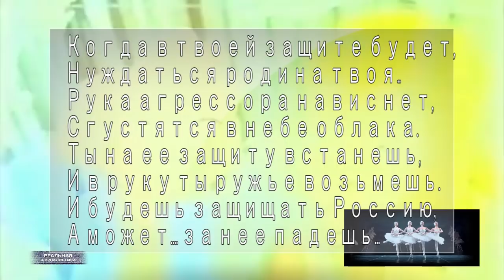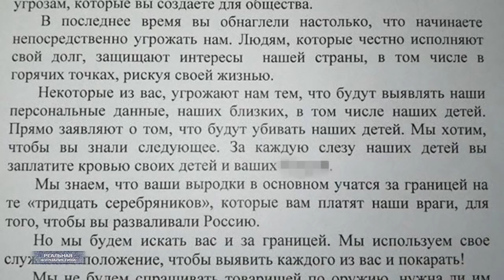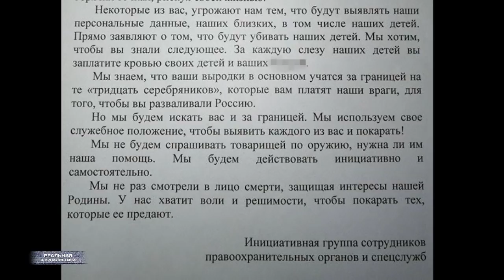Митинги 10 августа, вата и фашизм. Кто ударил девушку?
ГУВД Москвы пояснили причину задержания юриста ФБК Любови Соболь 10 августа. Напомню, в этот день в Москве прошел согласованный протестный митинг. Более 50 тысяч человек вышли на улицы выразить свое недовольство против произвола властей на выборах в Мосгордуму.  Перед самым началом акции в офис ФБК вломились сотрудники полиции в масках, изъяли всю технику, разнесли помещение. Так вот.. как выяснилось - Соболь ребята искали. И задержали ее затем. А вот теперь.. господа порадуйтесь причине того задержания. Итак.. На женщину якобы пожаловались организаторы митинга на Сахарова...  как будто бы предположили, что дама может устроить провокацию на мероприятии. Твою мать... У нас уже даже за несовершенные правонарушения метут. Кому-то там показалось, что человек может совершить правонарушение, и человека тупо загребли. Вот так довставались с колен, вот так доразвивали демократические институты.. Представляешь.. выходишь ты сейчас на улицу.. идешь себе, никого не трогаешь. Налетают маски-шоу, заламывают руки, везут тебя в кутузку.. А потом поясняют - да, мы подумали, что ты дорогу в неположенном месте планируешь перейти. Они там вообще умом тронулись? Это мы к чему придем-то однажды? За что сидишь? Да, вот соседка подумала, что я хочу ее изнасиловать. Пять лет дали. А ты? Продавщице в магазине показалось, что собираюсь их ограбить.  Десятку впаяли. И статью соответствующую давайте уж тогда в уголовный кодекс введем. Вернее основание для привлечения к ответственности - показалось. Хотя.. у нас итак любой закон уже через мотивировку потому что гладиолус рассматривается. За что Соболь-то задержали 10-го? Потому что гладиолус. Блеск. Это "Реальная журналистика", поехали?